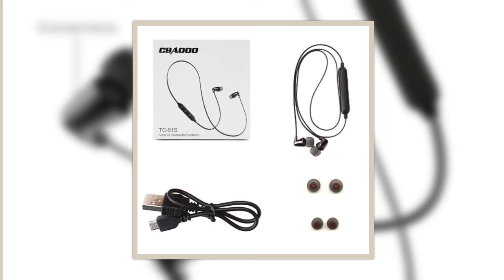CBAOOO TC01S Ceramic Bluetooth Earphone Bass In Ear wireless Stereo Sport Headsets C10 Metal Magnet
CBAOOO TC01S Ceramic Bluetooth Earphone Bass In Ear wireless Stereo Sport Headsets C10 Metal Magnet earphones for xiaomi iPhone

Model Number: TC01S/C10

Features:
 The latest Bluetooth V4.1 technology
International brand CSR chip
High capacity batteries are used for a long time
Designed for sports, wear solid
Subwoofer stereo sound
High-definition microphone support calls
TC01S Fashion Bluetooth Sports Headphones
Fashion Bluetooth Sports Headphones